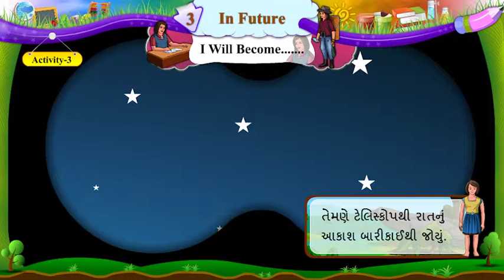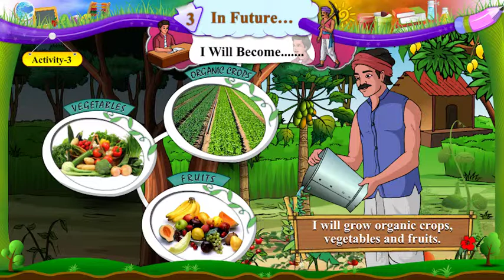IN FUTURE II I WILL BECOME II ENGLISH II UNIT 3 II ACTIVITY 3 II STD 6 II SEM 2